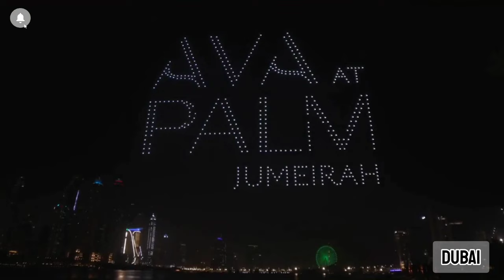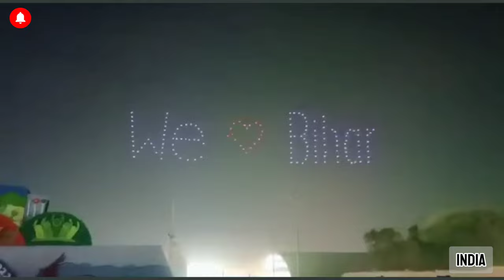환상적인 드론쇼, 지치고 힘들때 머리식힐때 보는 힐링영상, Drones Show